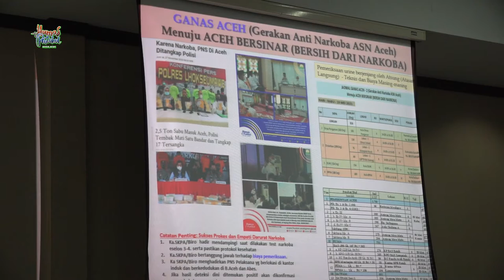Lanjut Kampanye Pencegahan Narkoba, 831 ASN Pemerintah Aceh Dites Urine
Banda Aceh – Pemerintah Aceh terus melanjutkan kampanye pemberantasan dan pencegahan penggunaan narkoba di lingkungan Aparatur Sipil Negara (ASN) melalui Gerakan Anti Narkoba ASN Aceh (Ganas Aceh).

Ganas dilakukan dengan memeriksa urine para ASN untuk memastikan mereka terbebas dari zat terlarang narkotika. Pada Rabu 19 Mei 2021, tes urine menyasar empat Satuan Kerja Perangkat Aceh (SKPA) dengan total ASN yang menjalani tes sebanyak 831 orang.

Pemeriksaan urine yang digawangi Badan Narkotika Nasional Provinsi (BNNP) Aceh itu dipantau langsung oleh Asisten Administrasi Umum Sekda Aceh, Dr. Iskandar AP. dengan didampingi Kepala Biro Humas dan Protokol Setda Aceh Muhammad Iswanto.

Keempat SKPA yang menjalani tes urine tersebut yaitu Dinas Pertanian dan Perkebunan (Distambun) Aceh, Badan Pengelola Keuangan Aceh (BPKA), Dinas Pengairan Aceh dan Dinas Lingkungan Hidup dan Kehutanan (DLHK) Aceh. Pemeriksaan dimulai di Distambun pukul 2 siang sebelum berlanjut ke tiga SKPA lainnya.

Iskandar dalam penjelasannya kepada para ASN dari empat SKPA itu menyebutkan, Ganas Aceh diluncurkan sebagai dukungan Pemerintah Aceh terhadap BNN dalam upaya pencegahan peredaran dan penyalahgunaan Narkoba yang semakin meningkat.

Kekhawatiran akan peredaran narkoba di Aceh, kata Iskandar, semakin memuncak saat BNN bersama petugas terkait lainnya berhasil mengamankan sabu seberat 2,5 ton di Aceh beberapa waktu lalu.

“Berangkat dari kenyataan tersebut, Bapak Gubernur meyakini perlu upaya luas dan masif sebagai bentuk dukungan kepada Badan Narkotika Nasional untuk membentengi aparatus sipil negara agar terhindar dari narkoba,” ujar Iskandar.